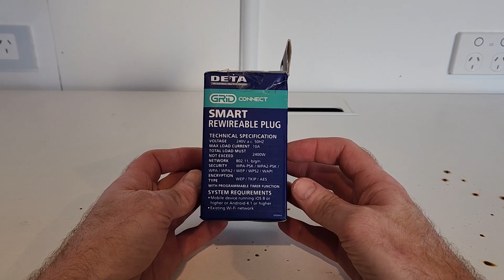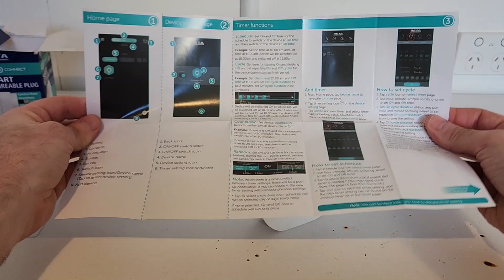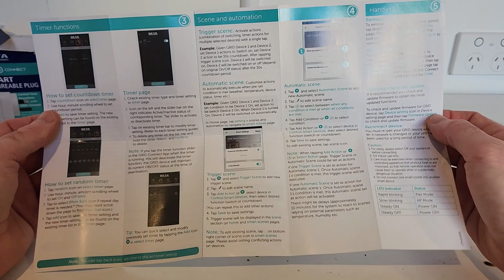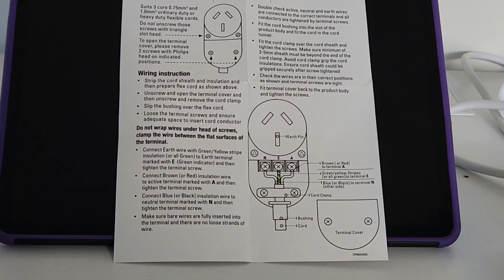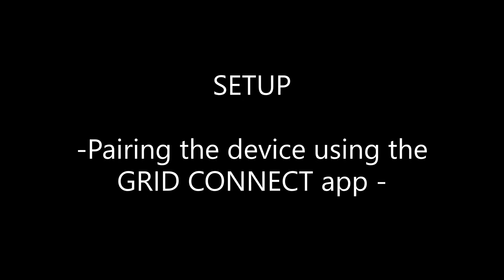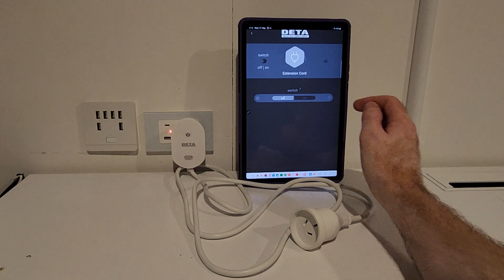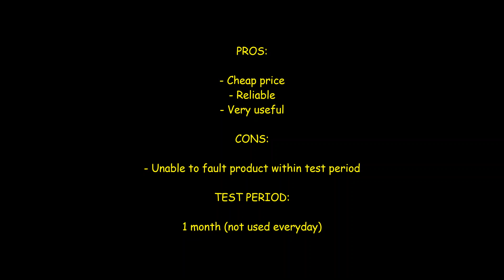Grid Connect Smart Rewireable Plug Deta